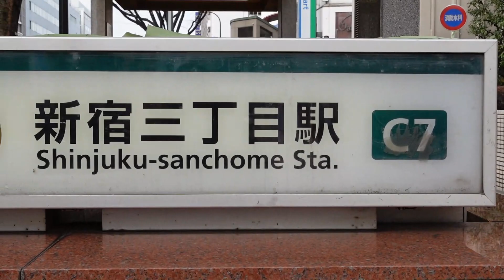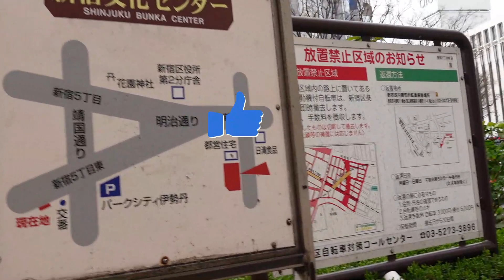Shinjuku Strolling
Just a normal beautiful woman,enjoying her life posting clips of her moments that she enjoy.I hope that all of you can join me enjoy life together and support me until the end.I love you all and may god bless you.